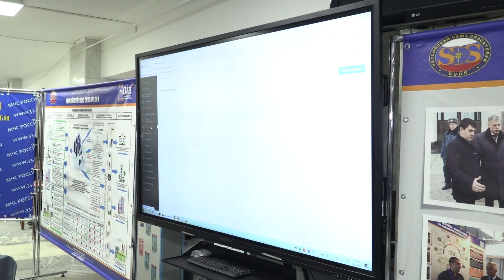Рабочая поездка губернатора в Гороховецкий р-н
Кадровый голод на предприятиях Гороховецкого района обсудил губернатор вместе с директорами компаний.

Об этом стало известно во время новой командировки главы региона по Владимирской области.